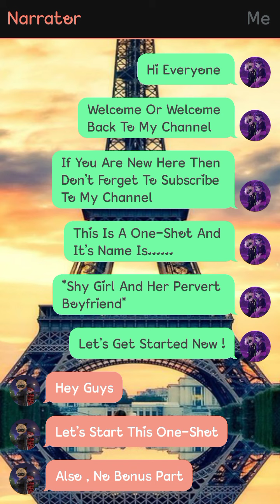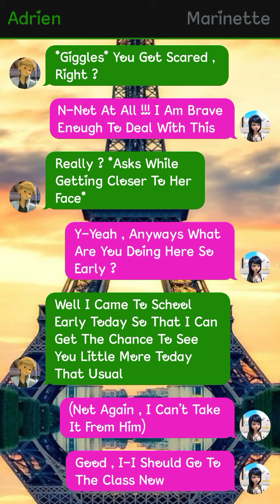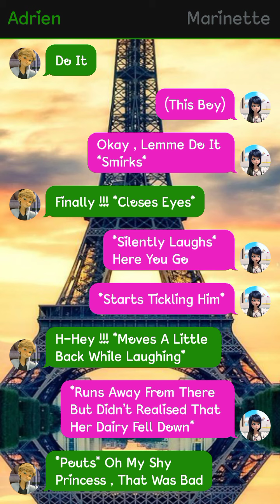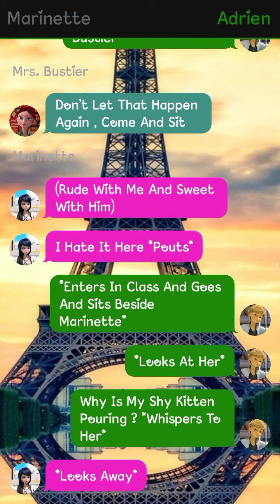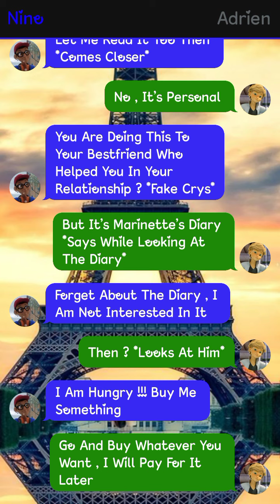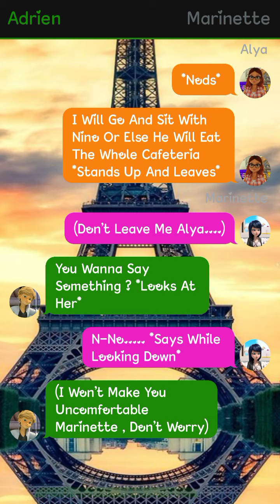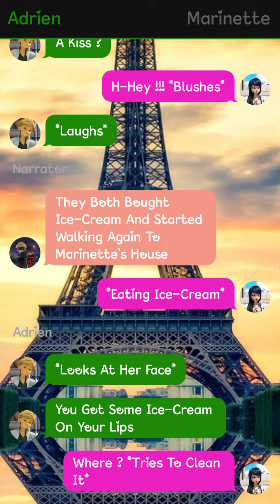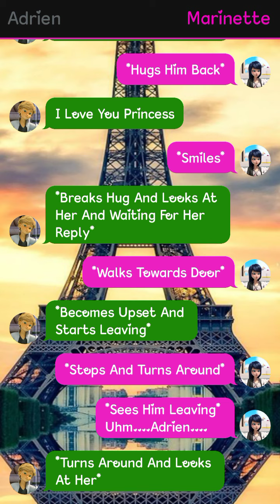Shy Girl And Her Pervert Boyfriend || One-Shot || Miraculously Text Stories 🌝